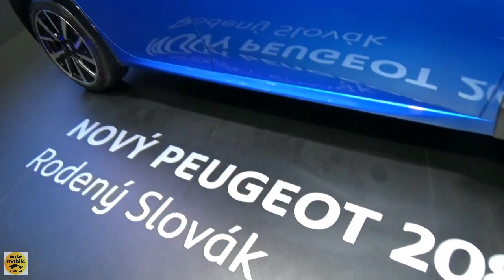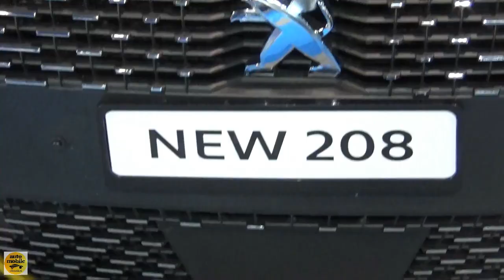2020 Peugeot 208 - European Car Of The Year - Special - Motorshows Europe 2019-2020